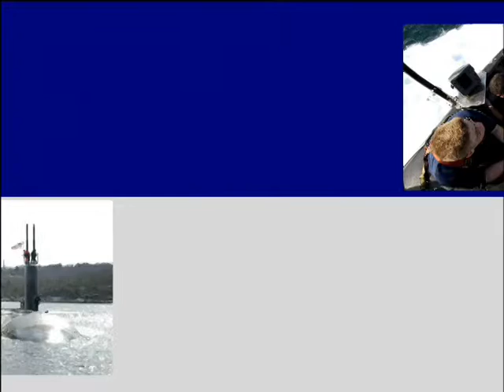Military Neighbors - Emergency Preparedness & Management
U.S. Naval Submarine Base New London Fleet and Family Support Centers monthly program featuring skills for living. Host April Holtmeyer sits down with Town of Groton Office of Emergency Management Director, Joe Sastre, to discuss emergency preparedness and how the town manages emergency situations.